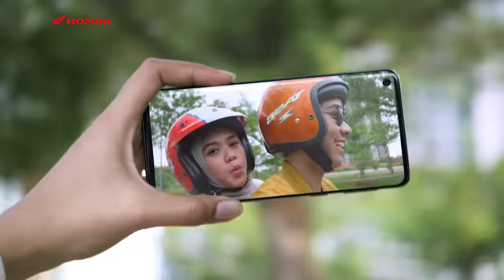Honda BeAT, Ini Eranya nge-BeAT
Let's start the new era with New Honda BeAT & BeAT Street!